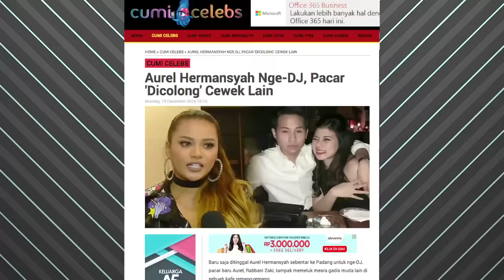Aurel Asik Nge DJ, Eh Pacarnya Manjain Cewek Lain - CumiFlash 21 Desember 2016